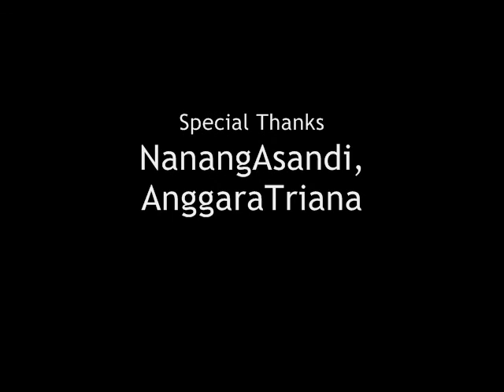Seberapa Indonesiakah Anda? (2009)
Test Pengetahuan ttg berita Indonesia terkini.